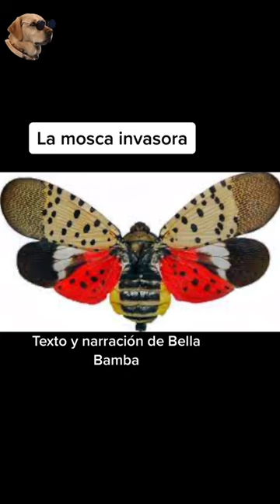La mosca linterna